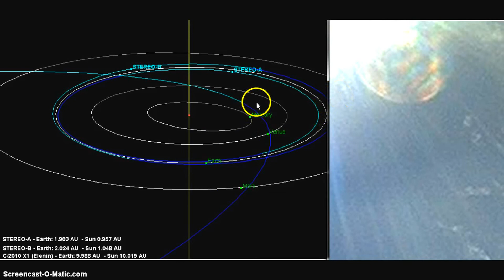Iridescent Object 3/27/14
Iridescent object on the North side of Sun around 3pm cdt in Mexico.  4,580 ft above sea level.   The webcam in Mexico was turned off to the public  April 2014 after this video.